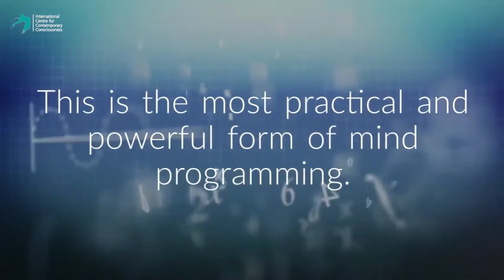Consciousness Based Neuro Linguistic Programming Rishikesh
how to become rich, success, life programming; life coaching,